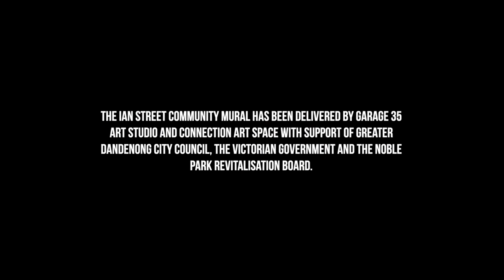Ian Street Community Mural Project, Noble Park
Greater Dandenong Council and Noble Park Revitalisation Board are thrilled to announce the completion of an incredible community-led and designed mural in Ian Street, Noble Park.

This vibrant masterpiece celebrates the diverse community and businesses that make our neighbourhood so special.

Garage 35 Art Studio and Connection Arts Space, in collaboration with traders and community members, spearheaded the co-design process to create this magnificent mural. Through workshops and gatherings, we invited our wonderful community to actively participate in bringing this artwork to life. This video highlights the heart-warming moments from the community painting day.